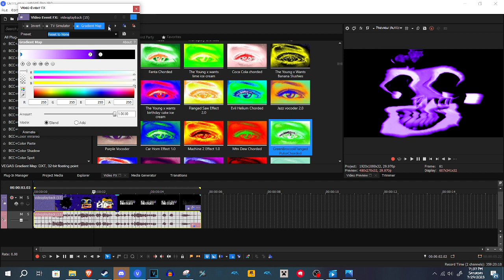How to make Purple Night Effect